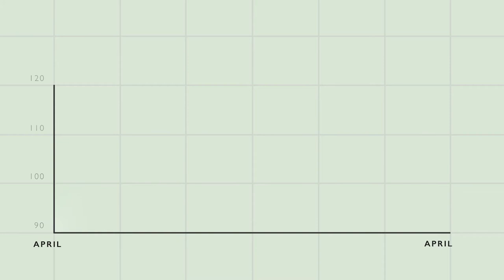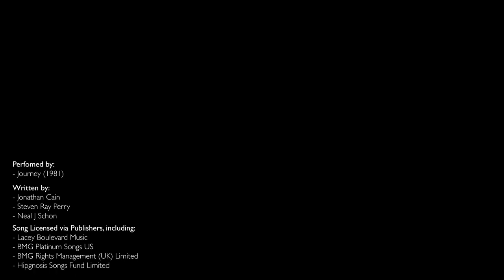Are the Good Times Back for the Music Industry? (Merck Mercuriadis)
Today we turn to music as an investment theme, and our guest has worked with the greats, from Elton John to Beyonce, and has been in the front row of the music business for nearly 40 years.

He is CEO of Hipgnosis Songs Fund Ltd, a FTSE 250 company and the first UK investment company offering a pure play exposure to songs and music IP.

Music and back catalogues have seen growing investor interest and a number of vehicles have, and are being developed to offer investors access to long duration income streams, often via listed entities.

Merck talks about growing up in Canada, making it to his first Kiss concert, working for Simon Draper and Richard Branson at Virgin records, before spending nearly 2 decades at Sanctuary music, where his client list featured some of the great musicians of all time.

He talks about the changing nature of the music business, from the Bowie Bonds to the astonishing development that today over 90 % of US households have a music streaming subscription. From a discretionary purchase to a utility within a decade!

Merck explains the current economics of the revenue splits, and why he believes that the artists have often not received a fair deal. He explains how a $12 monthly music subscription is split. He then details how Hipgnosis has acquired 57,000 songs and spent £1.2bn since listing on the London Stock Exchange three years ago, and why buying the highest quality catalogues of proven songs generates current and new revenue opportunities through song management.

He talks about the rights once the catalogues are owned that endure 70 years after the artist’s death and whose revenues can accrue to investors. Equally he explains how owning the song allows you to take as an example, Blondie’s Heart of Glass and not just license it to Tik Tok, but reinvent it with current artists like Miley Cyrus.

Merck talks about song selection, helping insert songs into movies and commercials, maximising song potential and how technology is changing the music business.

He explains why London was chosen for the listing, reflects on some of the greats with whom he has worked and  concludes that the new world of Music, makes it compelling for investing and for job prospects.

And the show closes with the great line….“If you got the money honey, I got the time, and when you run out of money honey I run out of time”.